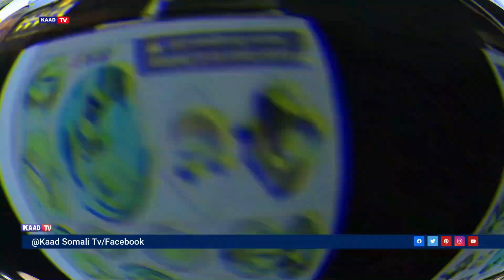Qaar kamid ah shacabka magaalada Qardho oo tageeray maamulka SSC-KHAATUMO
Kusoo dhawada warbaahinta Kaad Somali Tv oo ah Warbaahinta Madax banaan kala soco wararkii ugu danbeyey ee calaamka iyo kuwa dalkan hooyo.
Fadlan Saxiib Joogto ah nala noqo si aad u heshid baahintayda Wararka,Wareysiyada,Barnaamiyada.